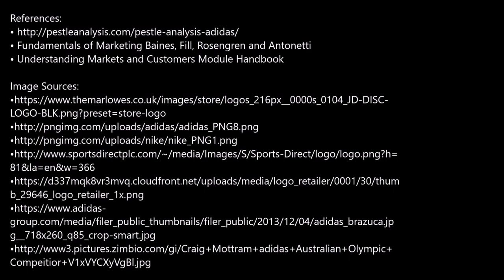UMC Vlog c3508911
Business Management with Finance